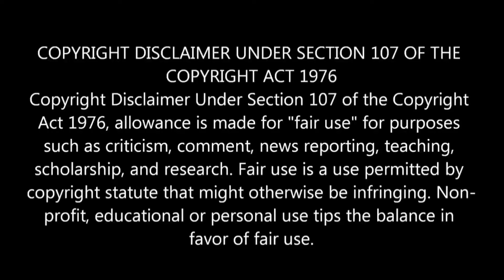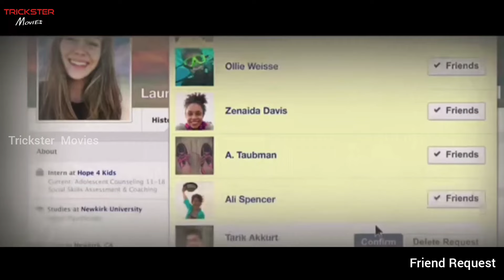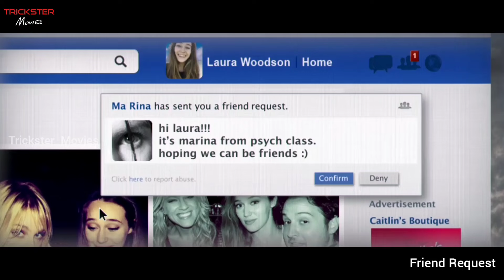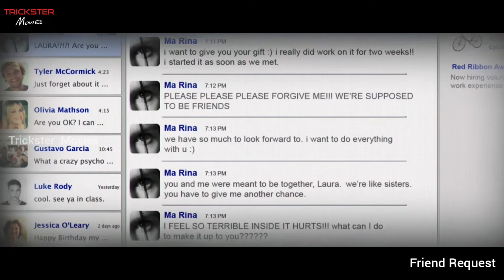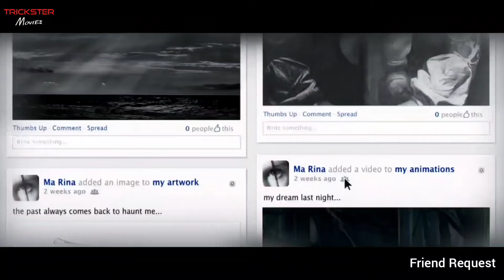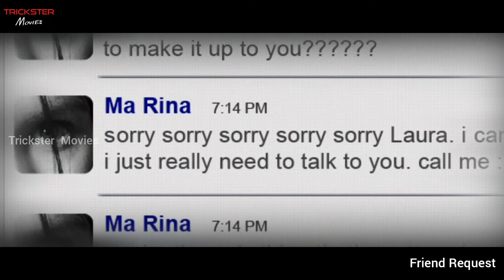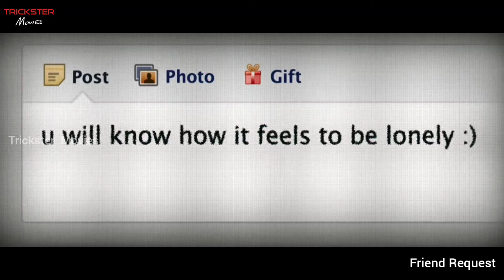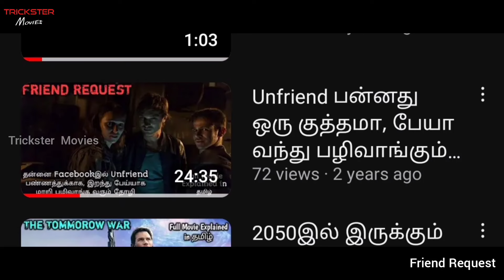இப்படி ஒரு Horror படமா.. கண்டிப்பா நீங்க பார்க்க வேண்டிய ஒரு திரைப்படம் | Trickster Movies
-I only used bits of  videos to get the point across where necessary.